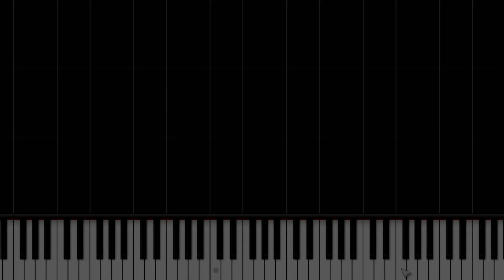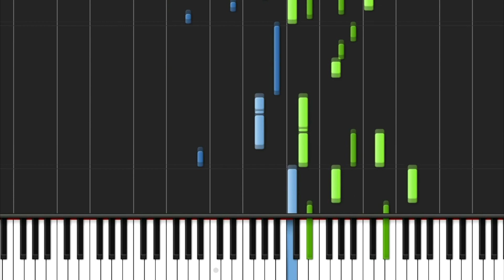Laputa Castle in the Sky Piano Arrangement (Animenzzz)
Here is my transcription of a part of Animenzzz's audio test video.  I transcribed the short excerpt of the video when he played Laputa Castle in the Sky (cause I love that song).  Listen to Animenzzz's audio test video here (his improvisations of anime songs)!